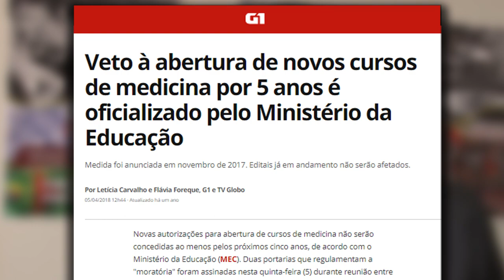100 DIAS DE GOVERNO BOLSONARO E BRASIL TEM MENOS MÉDICOS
Cem dias de governo Bolsonaro, 1.052  médicos desistiram do programa 'Mais Médicos'. Isso representa 15% das 7.120 vagas preenchidas por médicos brasileiros após a saída de Cuba do programa. Enquanto Bolsonaro brinca de ser presidente, os mais pobres ficam sem médicos.